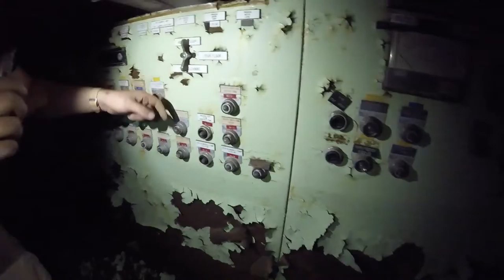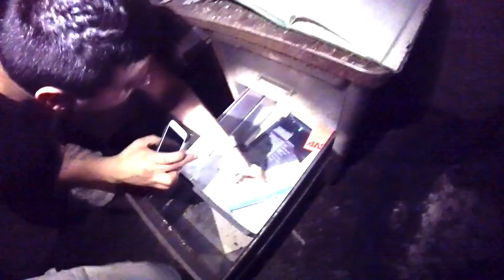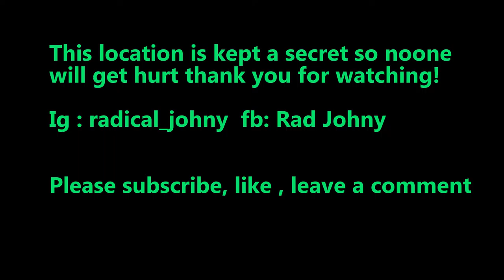Haunted Factory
Me and Dave explore our way to the top of a  haunted abandoned factory only to find that were not alone!